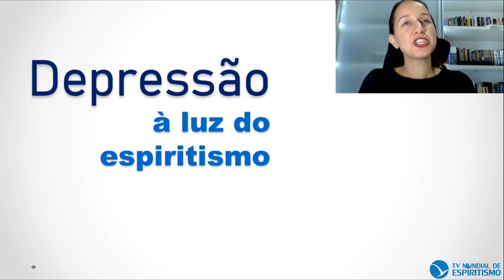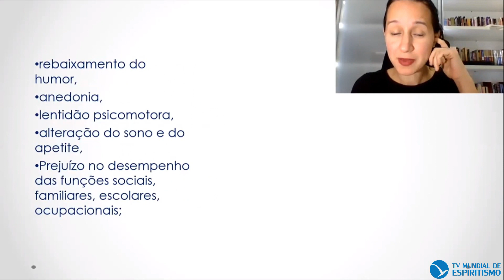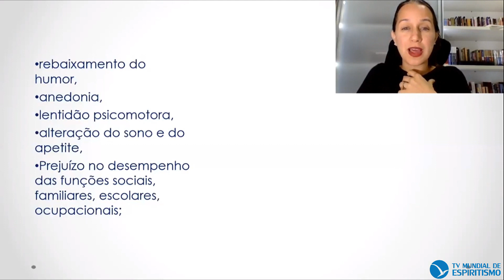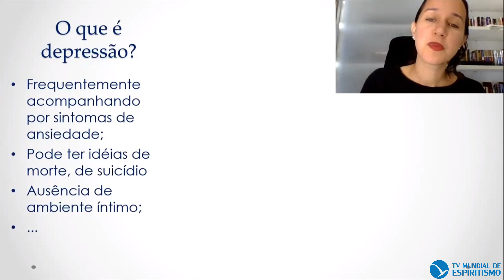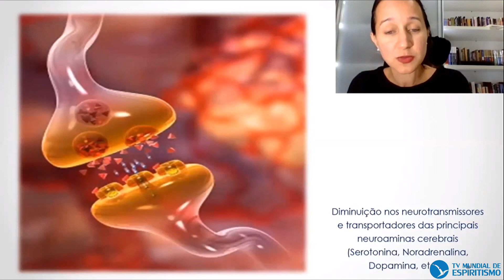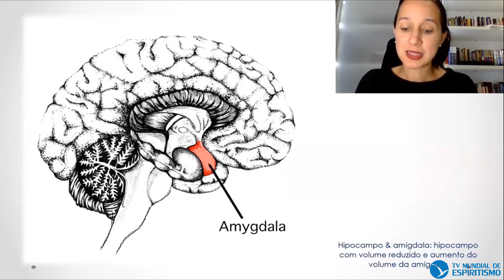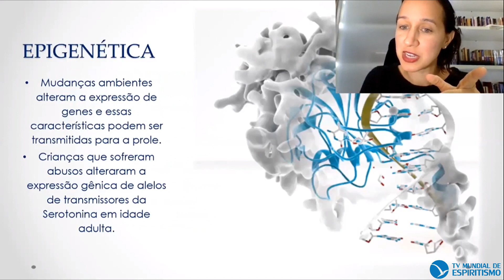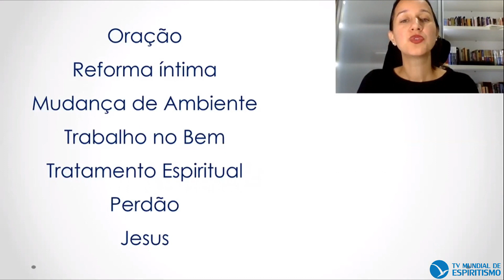Depressão à Luz do Espiritismo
A Depressão é uma doença da alma, mas tem um forte componente orgânico. Tristeza é a mesma coisa que depressão? Como identificar e tratar a depressão? – Conheça um pouco mais sobre esse assunto assistindo este vídeo.